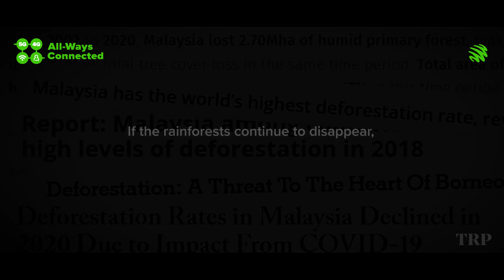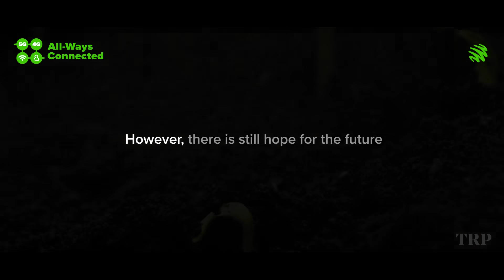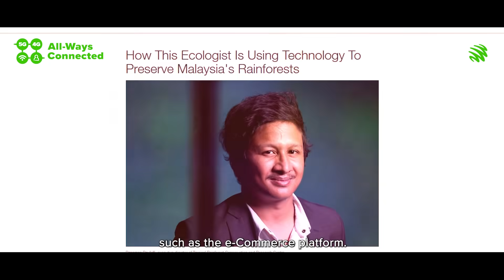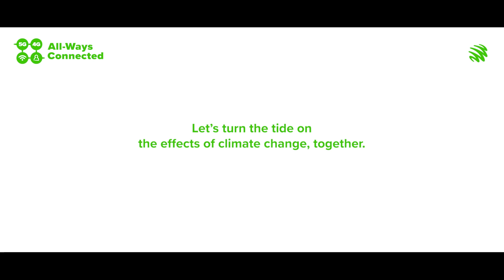Maxis Awards winner 2022: Project BENIH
As the world goes head-to-head with the effects of climate change, our Malaysian rainforests are facing an alarming problem of its own: mass extinction. To mitigate this, Project Benih by TRCRC is developing a mobile app that would not only trace, track and protect our endangered tree species, but to also make tree seedlings available to the mass market.

Find out more about Project Benih and their efforts to turn the tides on climate change today.